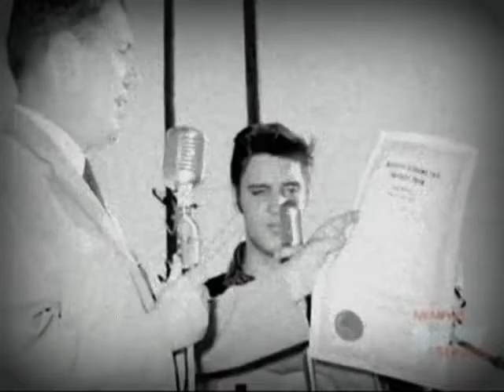Elvis Presley live in Tupelo 1956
A performance by Elvis Presley in Tupelo 1956.